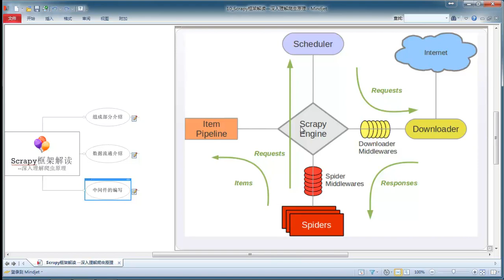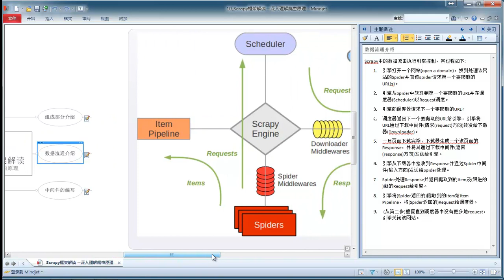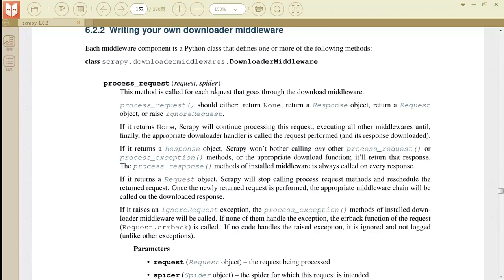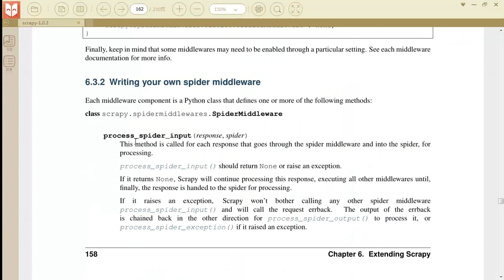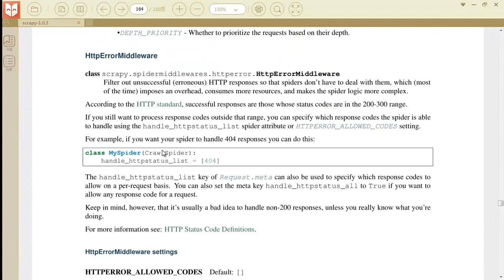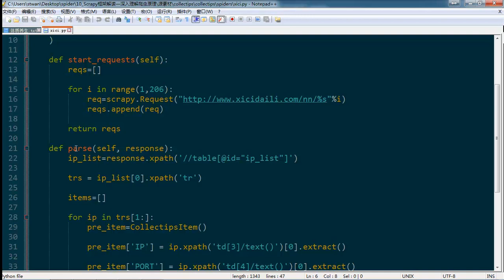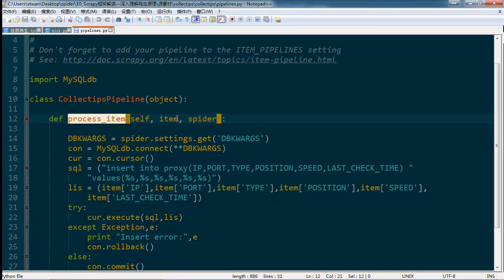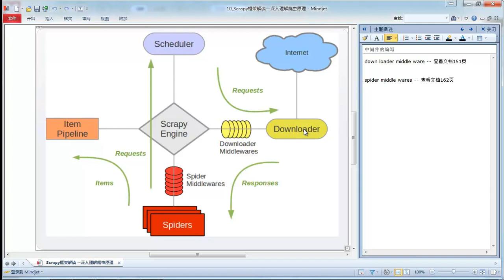Python网络爬虫实战 Scrapy Python网络爬虫实战 Scrapy 10 Scrapy框架解读—深入理解爬虫原理 mp4